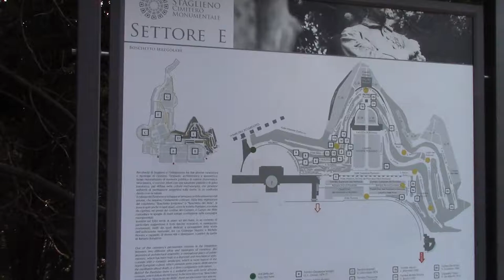03 SEPULCROS PERIODO FASCISTA EN EL CEMENTERIO DE STAGLIENO POR JUAN LAZARA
Juan Antonio Lázara visita el Cementerio Monumental de Staglieno en Génova, la necrópolis más famosa del mundo moderno.